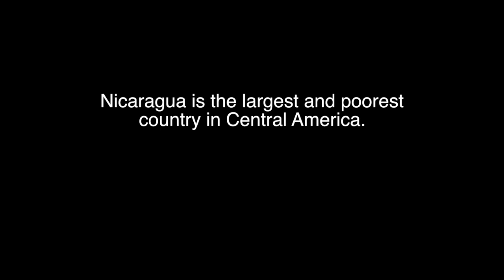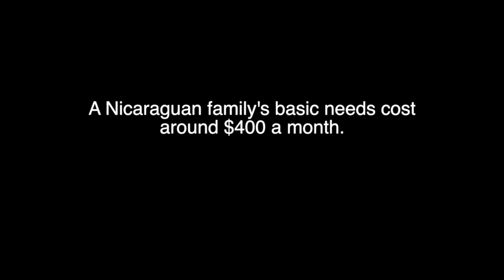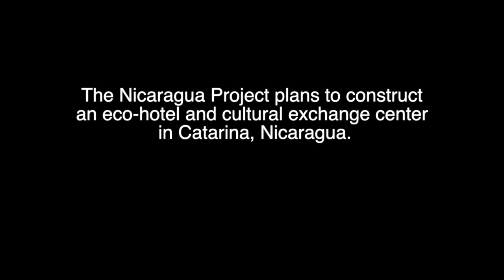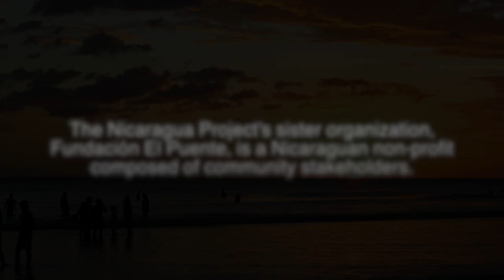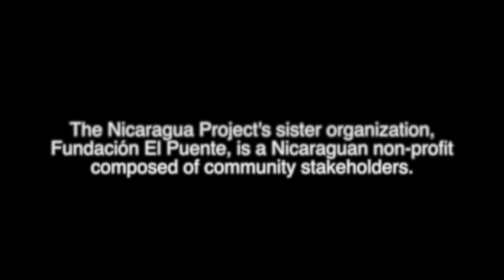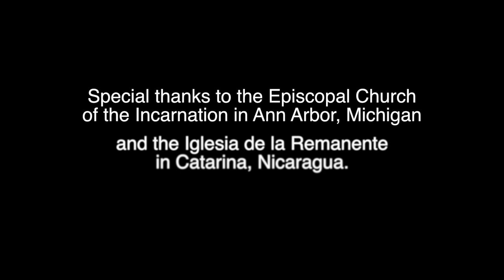The Nicaragua Project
Filmed in December 2011 and January 2012 for The Nicaragua Project, an Ann Arbor-based nonprofit focused on sustainable economic development in Nicaragua.

For a limited time, your donation will be matched (up to $15,000) by one of our donors!

Filmed and edited by Logan Chadde